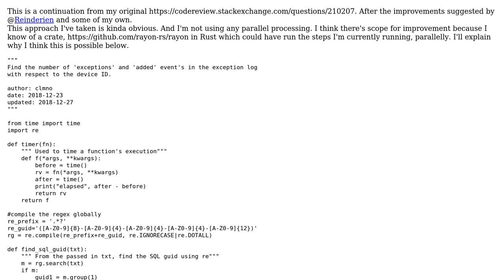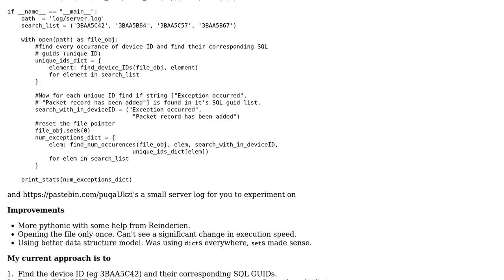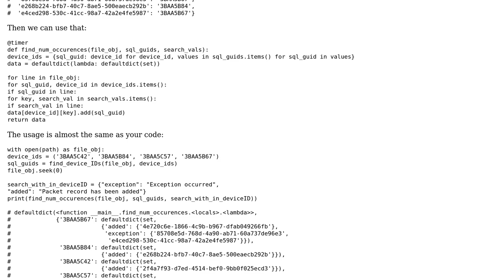Counting SQL GUIDs from a server log and printing the stats, improved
With thanks & praise to God, and with thanks to the many people who have made this project possible! You are responsible for your own actions.